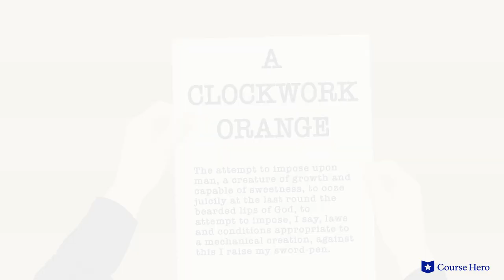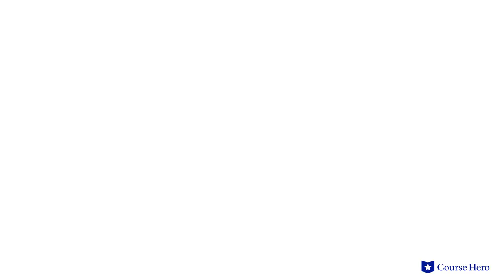A Clockwork Orange by Anthony Burgess | Part 1, Chapter 2